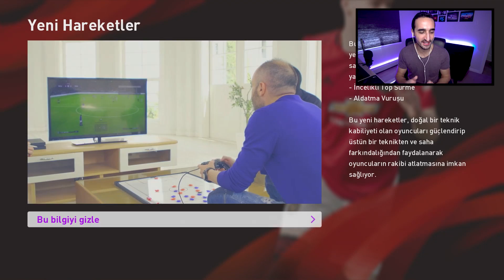PES Mİ? FİFA MI? // eFootball PES 2020 DEMO İNCELEME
Her sene sorduğumuz klasik sorunun yanıtını almak için, ilk önce yeni adıyla eFootball PES 2020 demo incelemesi yaptım.  İlk oynadığım oyunu sizlerle paylaştım ki taze taze düşüncelerimi sizlere en doğal bir şekilde aktarabileyim.  Full oyun çıkıncada kanalda yer alacak PES 2020 içerikleri!